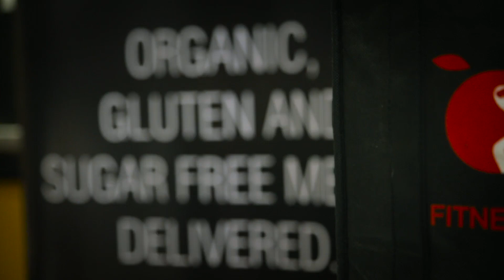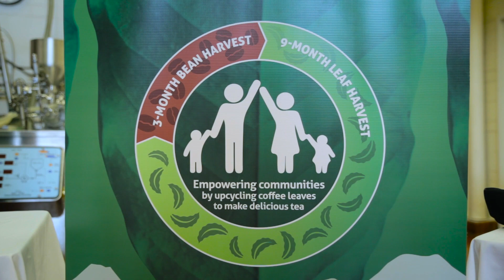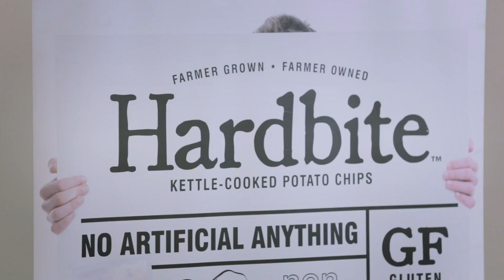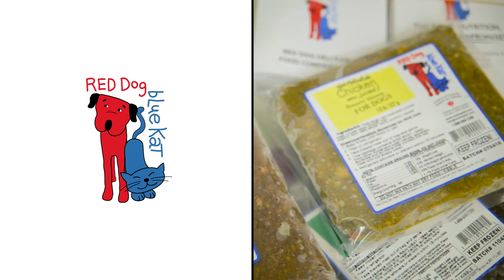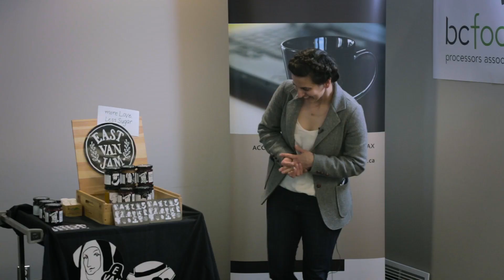2016 BC Food Processors Product of the Year Finalists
Product of the Year Award – Gold Winner
Wize Monkey Coffee Leaf Tea

Product of the Year Award – Silver Winner
Tree Island Yogurt

Product of the Year Award – Bronze Winner
Left Coast Hippie Snacks, Coconut Clusters

FoodProWest is our annual Expo encompassing a Buyer’s Day, Tradeshow, and a Gala Awards dinner. It is a key industry event for all BC food, beverage, and natural health products processors.  At our gala dinner, we recognize leaders in our industry with awards.